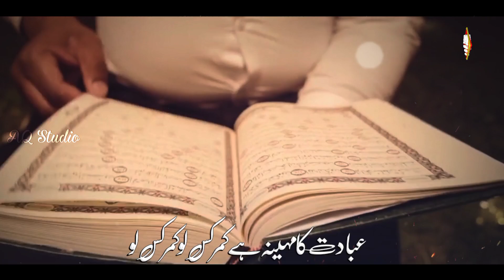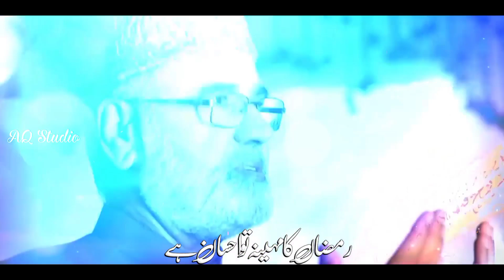Ramzan New Nazam ! Rehmato Barkato Ka Mahina Hai Ye ! Mahe Ramzan ! Shariq Inami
Rehmat O Barkat O Mahina Hai Ye  New Nazam Ramzan 2022

Lyrics : Molana Abu Jafar Sahab
Voice : Shariq Inami
Audio & Video : Hafiz Arshad Khan
Upload by : AQ Islamic Production

About Video :
Ramzan Nazam New Nazam Ramzan 2022
New Kalam Ramadan Best Nazam Ramadan
Nazam On Ramzan Ramzan Mubarak Nazam
Ramzan Kareem New Nazam Nazam New Ramzan Khushi Hai Ki Ramzan Fir Araha Hai
New Nazam Ramzan Ka Best Kalam 2022
Ramzan New Nazam 2022 Khushi Hai Ramzan Araha Hai Noor e Ramzan Nazam Ramzan Abdul Azeem Ramzan Nazam new 2022
Mahe Ramzan New Nazam New Ramzan Nazam Aq islamic Production New Nazam 2022
Ramzan Nazam Shariq Inami Ramzan Nazam

                      jazakallah